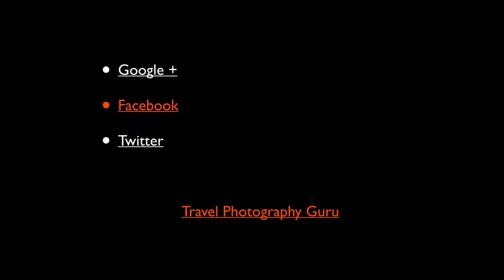Family It's What Matters Most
This video featuring a series of family portraits made in my hometown Hamilton, Australia outlines my approach to family portraiture from both a technical and conceptual point of view.